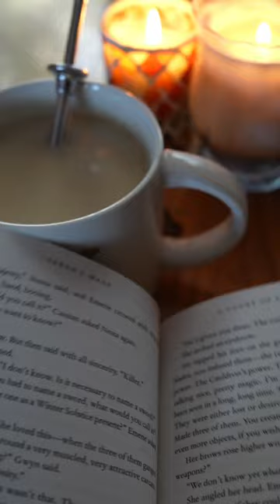Spend the day with me as a western artist-Art Vlog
Spend the day with me as I begin a new horse painting and go hang out on the ranch. My horses are my biggest source of inspiration. Their very being emits the most beautiful energy, I can't help but be in constant awe of them. I am forever learning from my horses and they teach me every day to be a better human. I hope to capture even just a fraction of their energy in my artwork. I'm so excited to be painting horses again. This past year I've had a lot of art shows where I created landscapes, buffalo, and elk paintings which I absolutely love to paint, however it prevented me from having the time to make horse pieces. Now that I have a little more time to paint other things I'm leaning toward horses, chickens and cattle while still painting additional wildlife like the elk and buffalo.